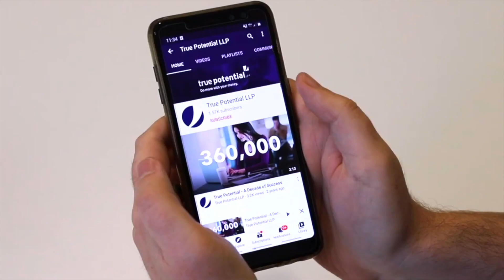Global Business Sentiment | Morning Markets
Jeff Casson, Chief Investment Officer, provides analysis on global data, commenting on current business sentiment and what it all means for investors.